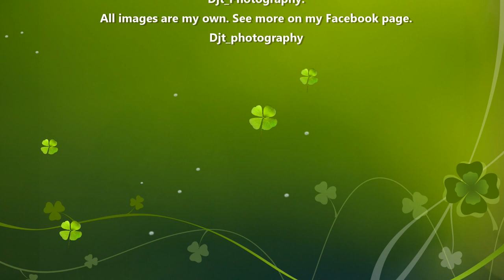Rodney Party 2016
Fun photo booth style at the yearly staff party at the Admiral Rodney Hotel